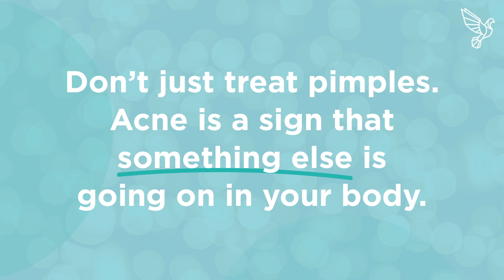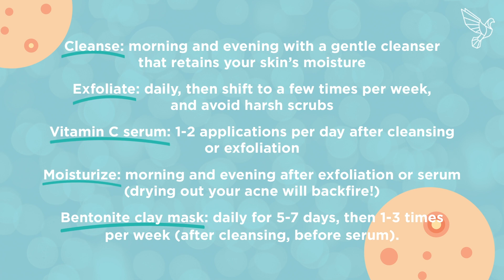Why You Have Acne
Acne is the eighth most prevalent condition worldwide

There are hundreds of causes of acne, the most common being food intolerances, the chemicals you use on your face, or a sluggish detox system

Instead of treating the symptom (pesky pimples), get to the root cause to get rid of acne for good.

The best ways to treat acne and clear your skin include addressing hormone imbalances, fixing a leaky gut, and cleaning your diet

Keep watching  for a sample non-toxic skincare routine

If you like this video and you'd like to learn more, check out this article about acne on the Bulletproof Blog

And listen to this Bulletproof Radio Podcast with Dr. Trevor Cates

And let us know your acne hacks in the comments!

If you like this video, subscribe to Bulletproof on YouTube today, where you'll find full-length episodes of Bulletproof Radio to watch and listen to, interviews with thought leaders in mindfulness, health, nutrition, science, and biohacking.

Also, one simple hack - Bulletproof Coffee - try making it at home - here's the recipe!